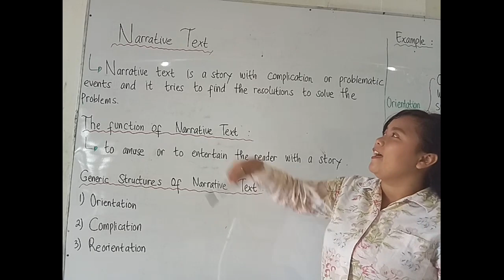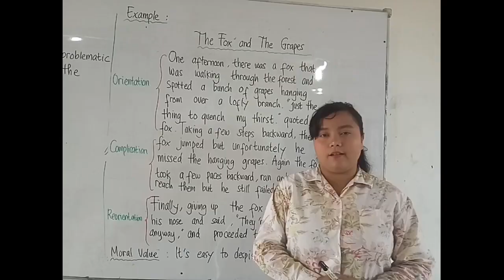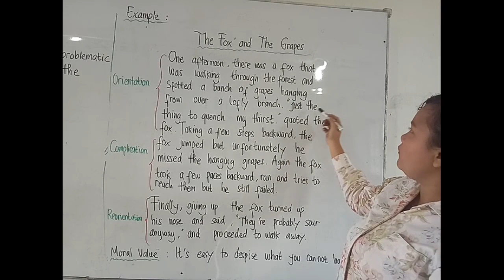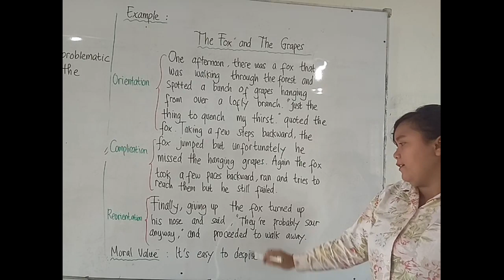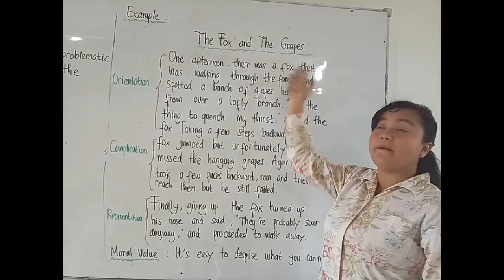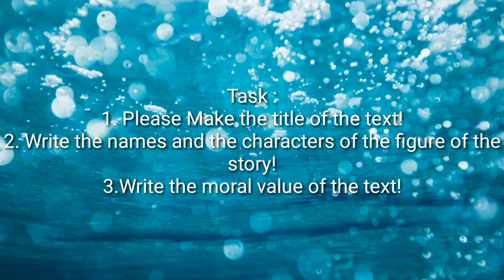CONVERSATION KELAS 9 : 29 JANUARI 2021